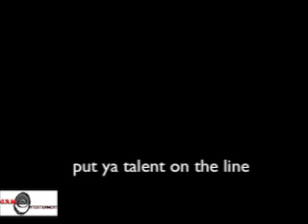put your talent on the line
free YouTube exposure for local Delaware artists in courtesy of G.A.M.E. Entertainment